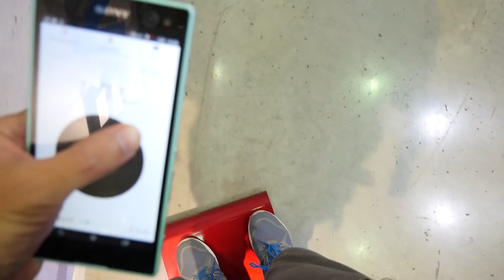Riding XYZ board controled by smart phone app ＠ COMPUTEX TAIPEI 2017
スマホ操作で楽ちん移動が可能なコミューター「XYZ board」に乗ってみました - GIGAZINE

2000年4月1日より運営している老舗ニュースサイト。1ヶ月のページビューは2018年1月時点でRSSなど含めて約9946万、1ヶ月のユニークユーザー数は約2471万。読みは「ギガジン」、オンラインマガジンとしてギガバイト級のサイトという意味で、「MAGAZINE（雑誌）」＋「GIGA」を由来とする造語。